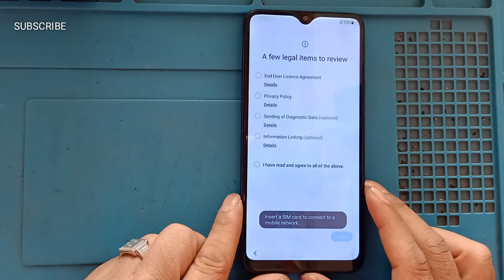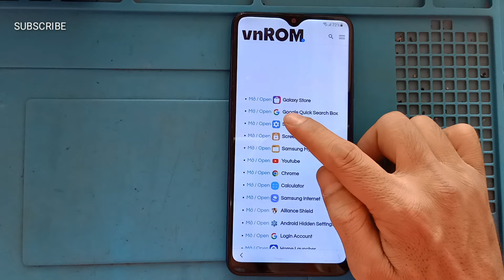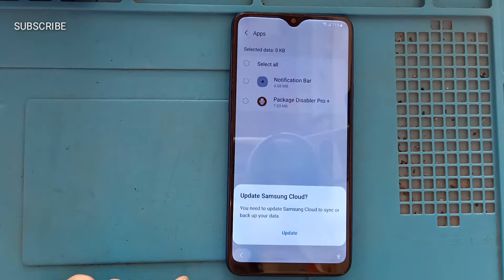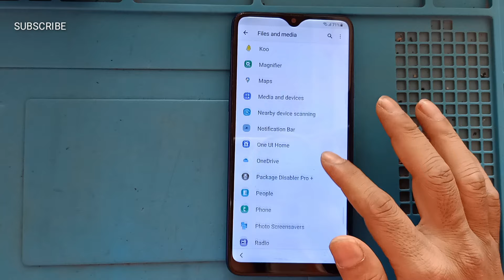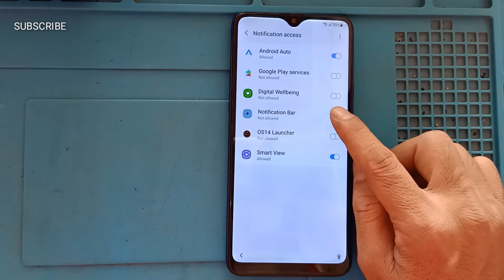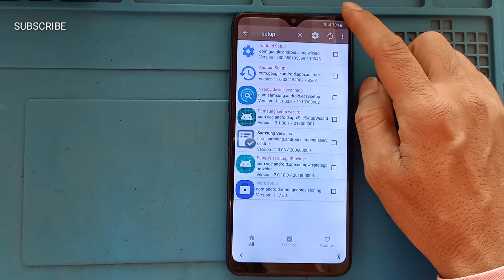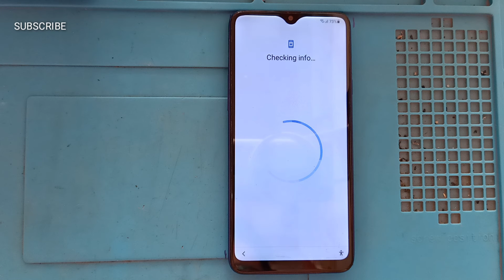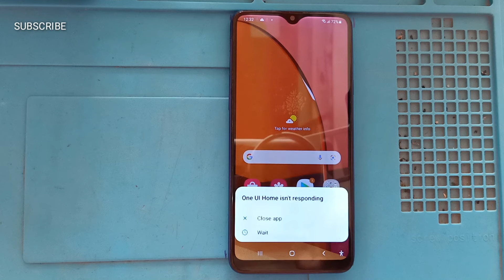Samsung A20s (A207F) Android 11 Frp Bypass | Google Account Remove A20s Without PC | New Method 2023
Samsung A20s (SM-A207F) Frp Bypass Android 11/12 | Samsung A20s Google Account Remove Without PC